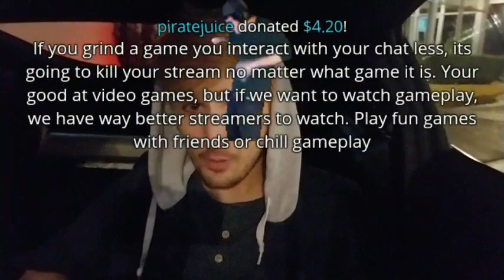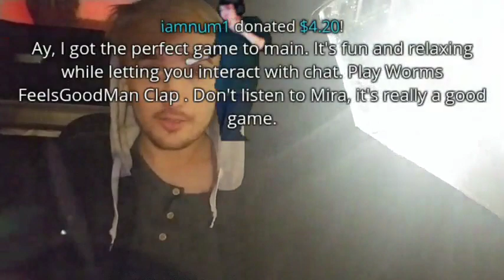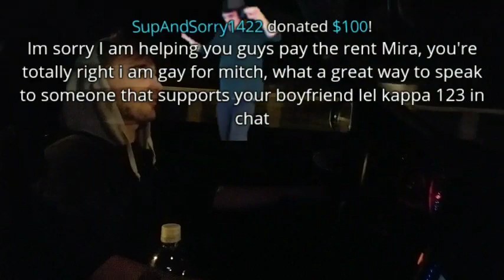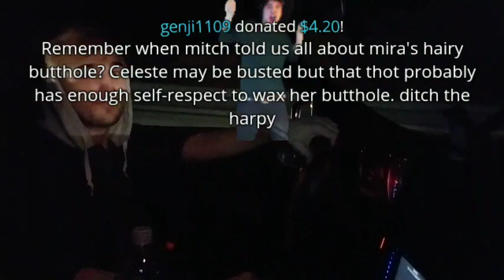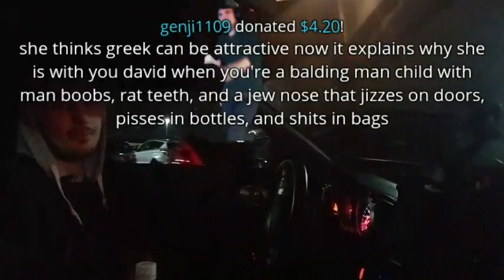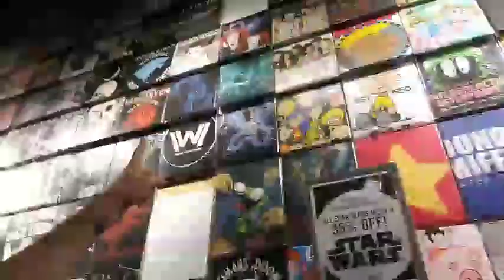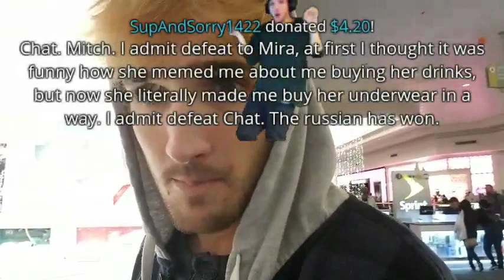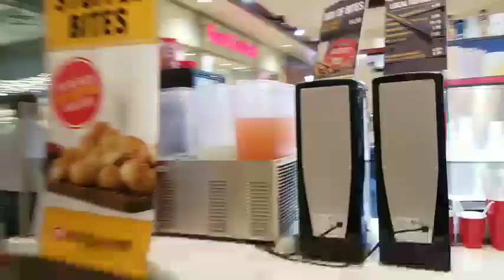Xmas Shopping (ft. Mira) [DELETED VOD: Dec 19, 2017]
Mitch Jones - Xmas Shopping (ft. Mira) [DELETED VOD: Dec 19, 2017]